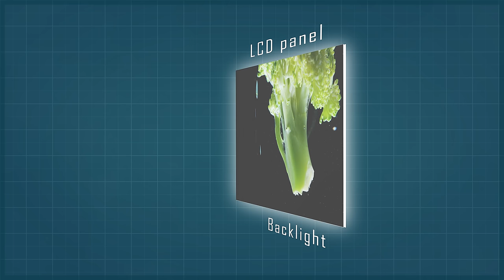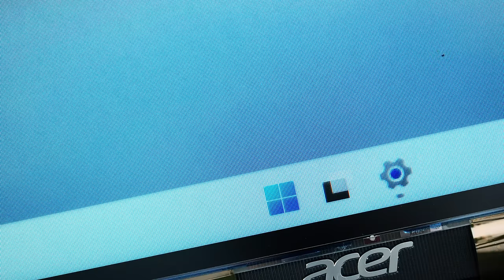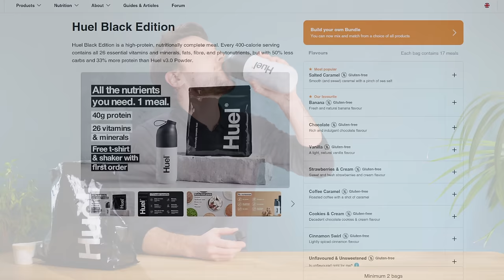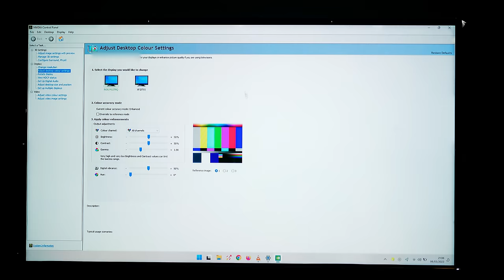DIY Dual-Layer LCD monitor - can it match OLED??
Dual-layer LCD monitors aren't hard to make, but can they perform? AD: Want to try Huel? it’s SUPER tasty!